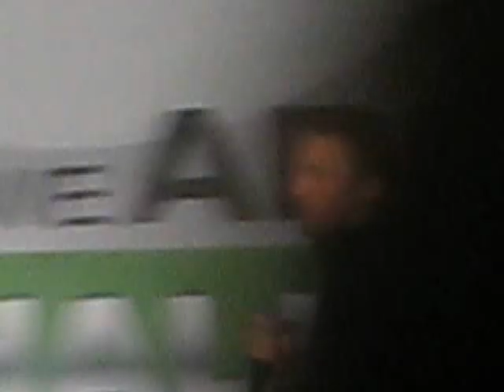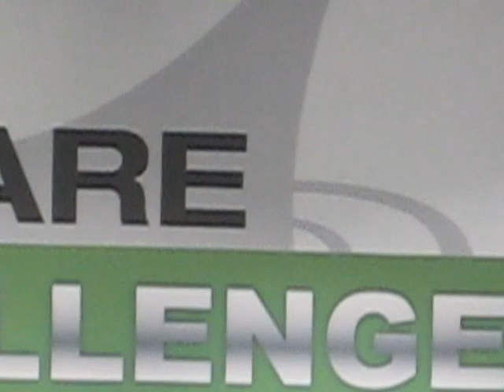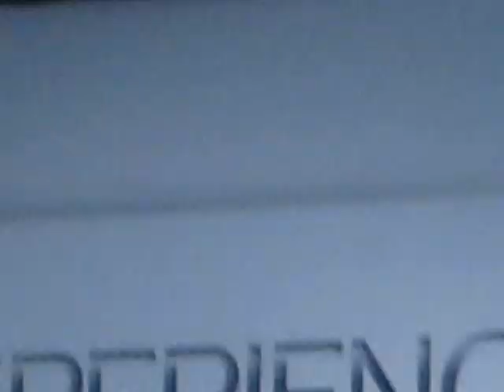Hollywood, CA - ND Experience, Ryan Blair, CEO ViSalus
National Director Experience Event on June 3-4, 2012.
Exclusive Leadership Training with all ViSalus Founders and Top Producers in LA.

Download "FREE Shopping Sherlock App" to find "The Best Deals" and "Coupons" in seconds! Save time and money!